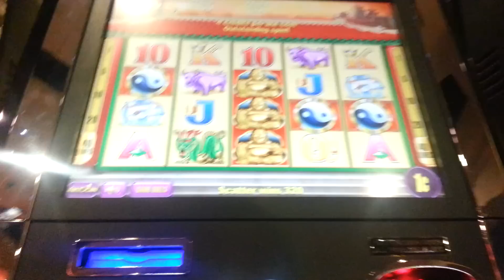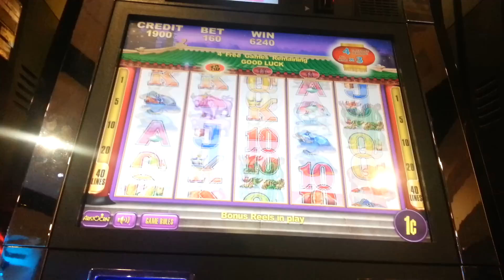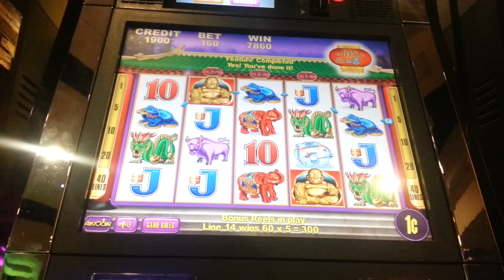Aristrocrat Asian slot machine bonus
This is my go to game at a casino near me.  I won, lost, won, lost and came back to this one before leaving.  Here's the first hit of 3 for the night.